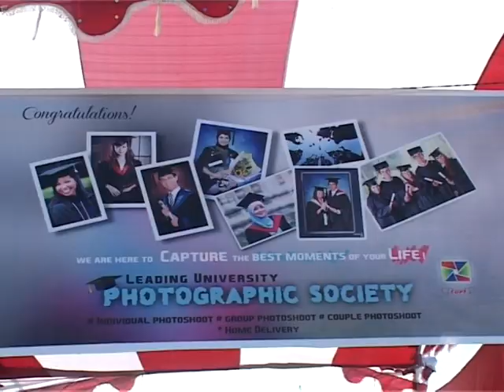Leading university 2nd convocation 2014.Ragib nagar,sylhet